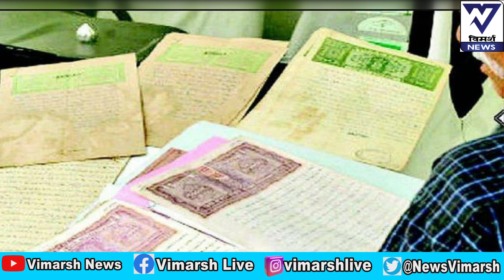नीतीश मंत्रिमंडल जून से जमीन की रजिस्ट्री को आसान बना रही है। Bihar Government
नीतीश मंत्रिमंडल जून से जमीन जायदाद की रजिस्ट्री को आसान बना रही है। Bihar Government

बिहार में 132 रजिस्ट्री ऑफिस हैं। सभी जगह भीड़ लगी रहती है ।  राज्य मे  रोजाना 5 हजार  से ज्यादा रजिस्ट्री किए जाते हैं।

पहले से ज्यादा आसानी से और ज्यादा लोग रजिस्ट्री करवा सकें,  इसके लिए बिहार में जमीन जायदाद की रजिस्ट्री प्रक्रिया को आसान बनाया जा रहा है।

रजिस्ट्री संबंधी सॉफ्टवेयर  बनाने वाली निजी कंपनी को सॉफ्टवेयर मे  जरूरी सुधार करने के लिए कहा गया है।

 कोशिश हो रही है कि 1 जून 2023 से रजिस्ट्री  मे  गवाहों की आवश्यकता नहीं रह जाए।

जानते चलें  कि बिहार में सरकार के खजाने में बड़ा  राजस्व  जमीन जायदाद की रजिस्ट्री से आता  है। यहाँ रजिस्ट्री की दर ऊंची है। और अभी पूरे बिहार में प्रतिदिन    रजिस्ट्री संभावित है। परंतु सभी रजिस्ट्री ऑफिस अपनी पूरी क्षमता से काम नहीं कर पाते हैं ।

 प्रत्येक रजिस्ट्री के दरमियान दोनों पक्ष से दो दो  गवाह आते हैं और काफी भीड़ मची रहती है।

सरकार ने विवेक पूर्वक निर्णय लिया है कि अब पहचान के लिए गवाह की जरूरत नहीं रह गई है ।    क्योंकि हर एक व्यक्ति की पहचान आधार कार्ड के डॉटमैट्रिक्स प्रणाली से हो जाती है।